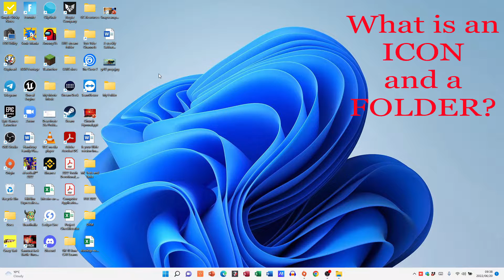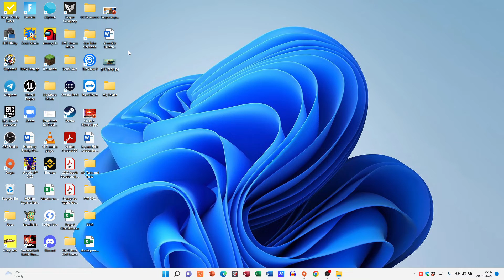Computer Basics: What are Icons and Folders?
In today's video I will be explaining the difference between and ICON and a FOLDER.

Thanks for joining me on another Educational video. Hope you are having an awesome day!